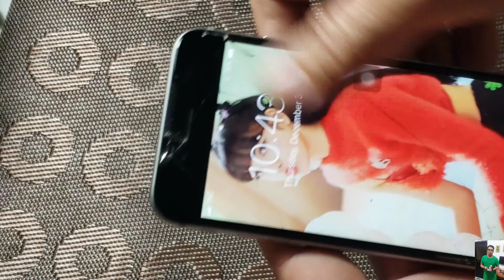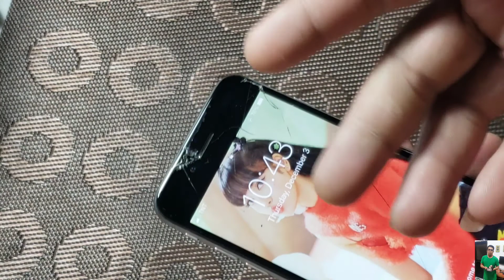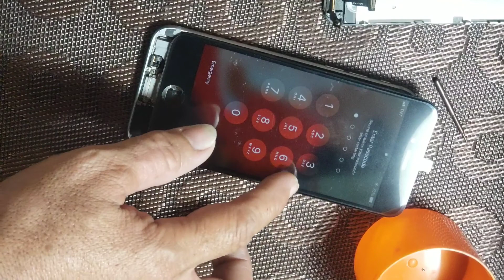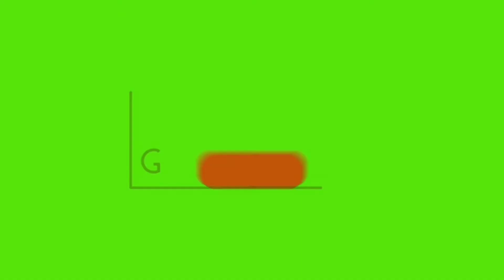iphone 6|lcd and battery replacement (tutorial)